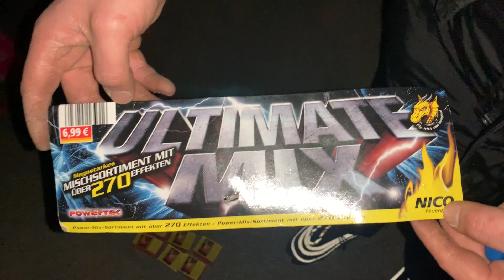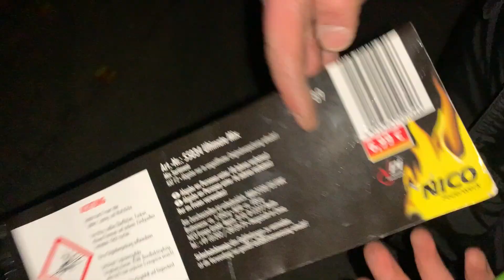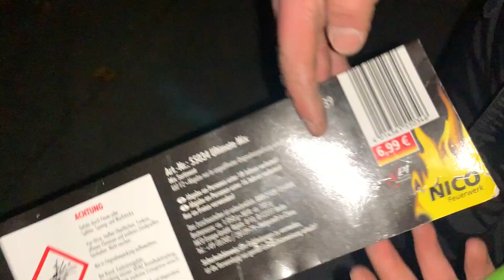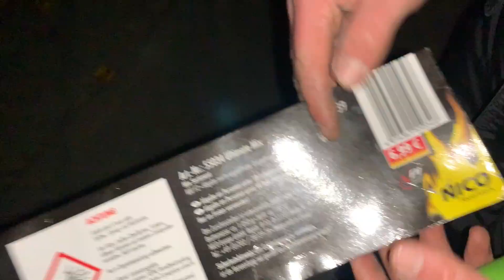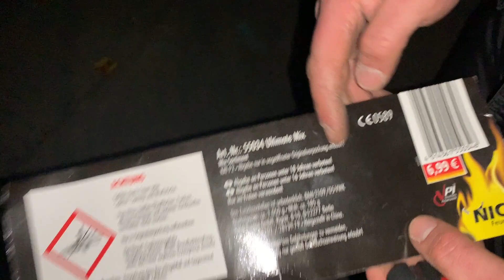Nico Ultimate Mix / Raketen-Familiensortiment